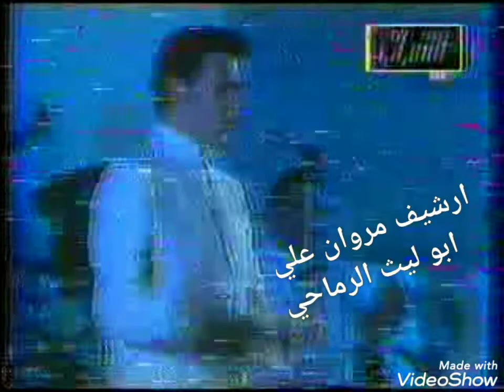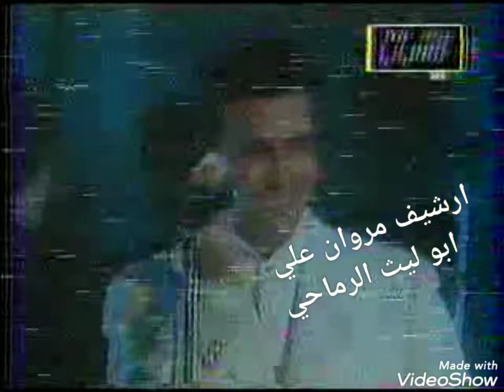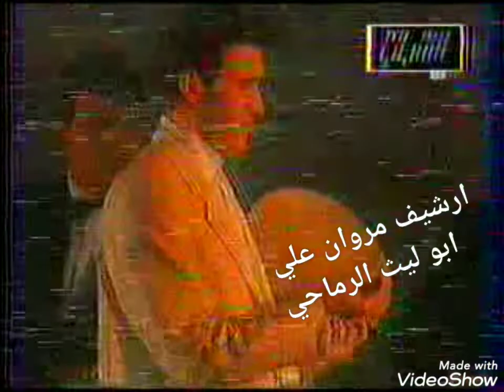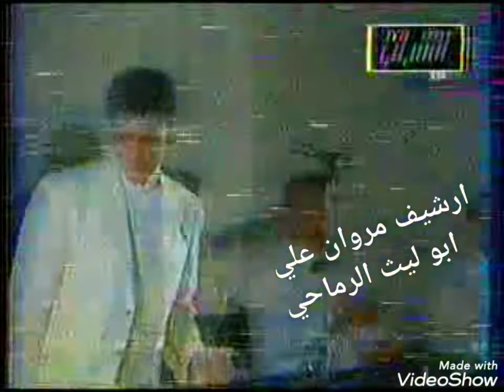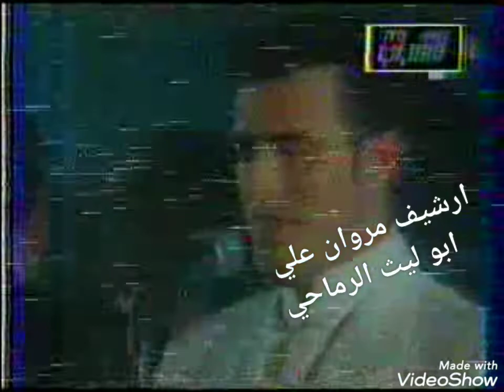كاظم الساهر وين اخذك حفلة